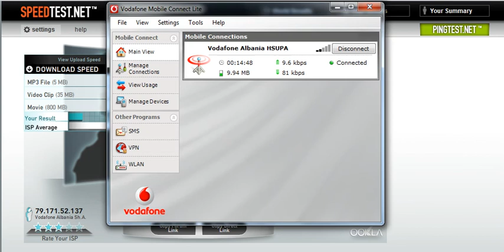Vodafone AL 3G Speed Test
This is a test speed for Vodafone Mobile Broadband (VMB). I have a poor signal strength in my home but although the speed is very good. The connection available is a HSUPA type ( 5.7 Mb/s )  with two bars of signal.
Vodafone provided a ZTE K3805-Z , HSPA USB modem with a maximum speed up to 14.4 Mb/s ( which is HSDPA ) Unfortunately HSPA+ is not available in Albania.
Soon I will do a new speed test with full bars of signal.